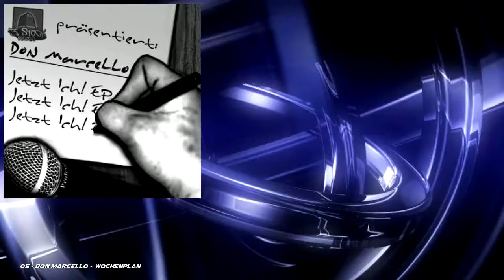DoN MarceLLo - Wochenplan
DoN MarceLLo - Wochenplan, is a very nice song from DoN MarceLLo.